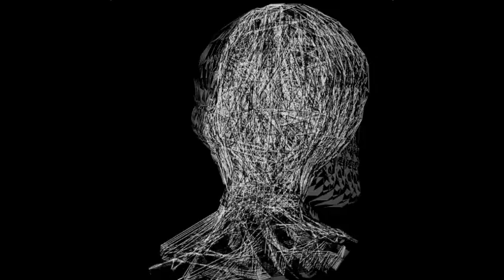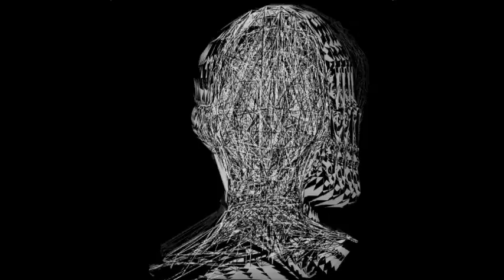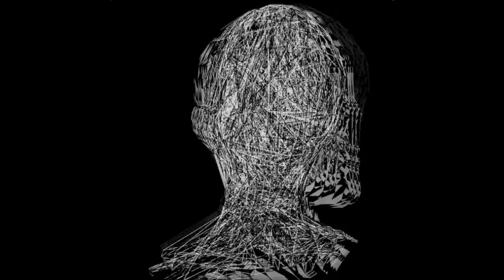Chinook - Boards of Canada [Best Quality On YouTube]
From the EP, Aquarius. Best quality you'll find on YouTube, or anywhere else.